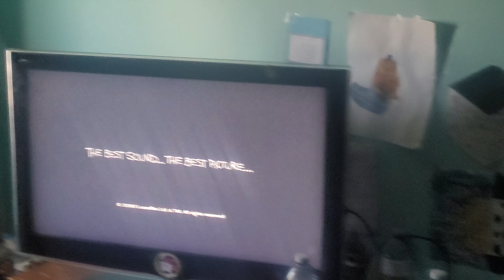Shakey Cam: THX Tex 2: Moo Can